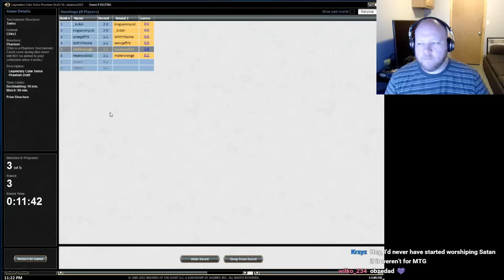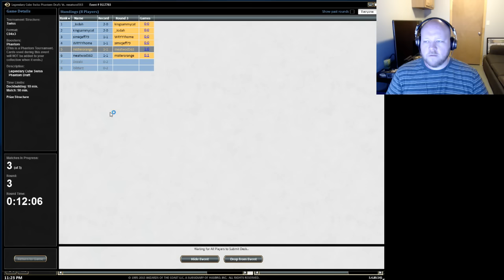Let's Play - Legendary Cube #4 - Round 3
Let's draft and play Legendary Cube! Here is Round 2.